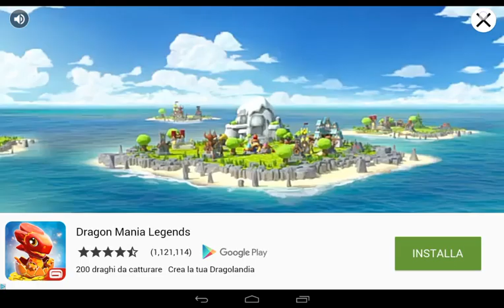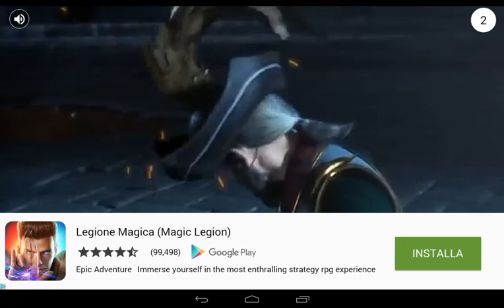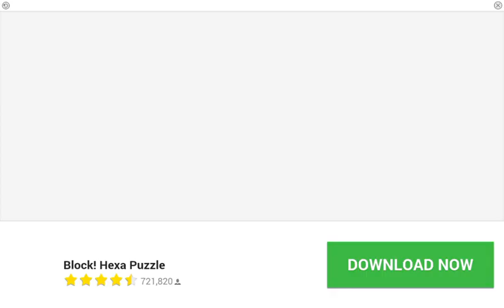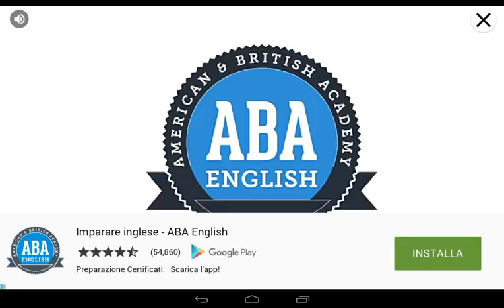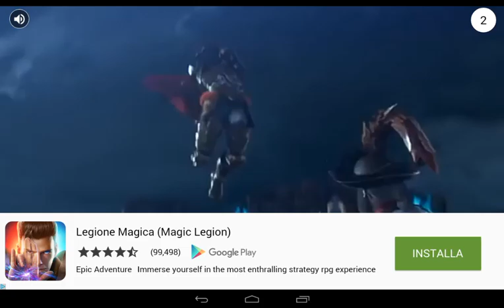[GAMEPLAY] Slug Terra - Flaccido - Chapter 15 - COMPLETE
SlugTerra Combat defeating the opponent with shots epic!
Combattimento di SlugTerra con Junior & Flaccido che sconfiggono l'avversario a colpi epici !

Slug it Out! is a fast-paced action puzzle game for iPhone®, iPad® and iPod touch® and for Android™ smartphones and tablets, based on the popular animated television series, Slugterra.
Taking place in the underground world of Slugterra, Eli Shane must collect little creatures called slugs, use them to battle a horde of villains, and stop the evil Dr. Blakk! Each slug has its own unique powers and transforms into a powerful battle beast when fired from a blaster.
Players must quickly match tiles on the game board to power up their slugs and fire across at their opponent. New slug powers are earned through game play, with ten slugs to collect: Infurnus, Frostcrawler, Tazerling, Flatulorhinkus, Arachnet, Fandango, Boon Doc, Enigmo, Hoverbug, and Rammstone are collected as you progress through the game, and Aquabeek, Makobreaker and Flaringo are waiting to be unlocked in your arsenal. The key to success lies in choosing the right slugs for each round, and using them at the right time.
Keep an eye out for new special events such as rare slug sales, hidden slug alerts, and the Slug-a-thon challenge—play regularly to make sure you don’t miss them, or their rewards! Try the Slugslinger Challenge Mode and play endlessly, competing for top scores in the leader boards. Or challenge your friends to one-on-one duels in Multiplayer Mode! For an extra boost, check out the special items in the store like blaster boosters, slug chargers and new characters!
Slug it Out! is available for iPhone®, iPad® and iPod touch® and for Android™ smartphones and tablets. To find out if Slug it Out! is available in your region, check out What's New!

Choose your ammo... Slug it Out!

Slug fuori! è un puzzle game veloce azione per iPhone®, iPad® e iPod touch® e per Android ™ smartphone e tablet, basato sulla popolare serie televisiva animata, Slugterra.
Prendendo posto nel mondo sotterraneo di Slugterra, Eli Shane deve raccogliere piccole creature chiamate lumache, li usano per combattere un'orda di cattivi, e fermare il malvagio Dr. Blakk! Ogni lumaca ha i suoi poteri unici e si trasforma in un potente bestia battaglia quando sparato da un blaster.
I giocatori devono corrispondere rapidamente tessere sul tabellone per alimentare le loro lumache e il fuoco attraverso al loro avversario. Nuovi poteri slug sono guadagnati attraverso il gioco, con dieci lumache di raccogliere: Infurnus, Frostcrawler, Tazerling, Flatulorhinkus, Arachnet, Fandango, Boon Doc, Enigmo, Hoverbug e Rammstone sono raccolti, come si procede nel gioco, e Aquabeek, Makobreaker e Flaringo sono in attesa di essere sbloccato nel vostro arsenale. La chiave del successo sta nella scelta delle lumache giusti per ogni turno, e utilizzando al momento giusto.
Tenete d'occhio per i nuovi eventi speciali come la vendita rare lumache, avvisi slug nascoste e la Slug-a-thon sfida-play regolarmente per assicurarsi che non loro, o le loro ricompense perdetevi! Provate la modalità Slugslinger Challenge e gioca all'infinito, in competizione per i migliori punteggi nelle classifiche. Oppure sfida i tuoi amici a duelli uno-contro-uno in modalità multiplayer! Per una spinta in più, controlla gli oggetti speciali nel negozio come booster blaster, caricabatterie slug e nuovi personaggi!
Slug fuori! è disponibile per iPhone®, iPad® e iPod touch® e per Android ™ smartphone e tablet. Per scoprire se slug fuori! è disponibile nella vostra regione, verificare che cosa c'è di nuovo!

Scegli le munizioni ... slug fuori!